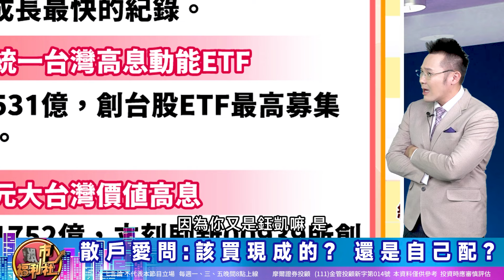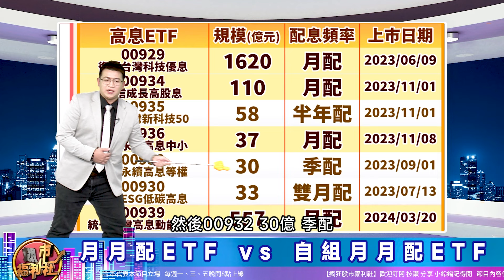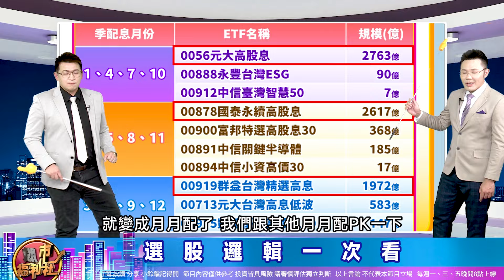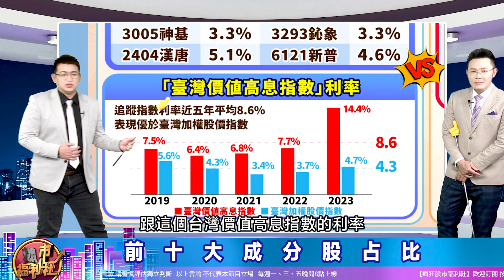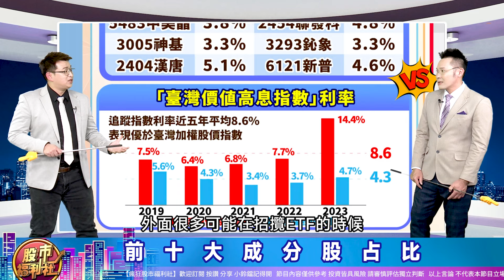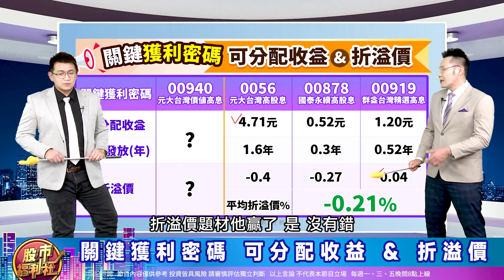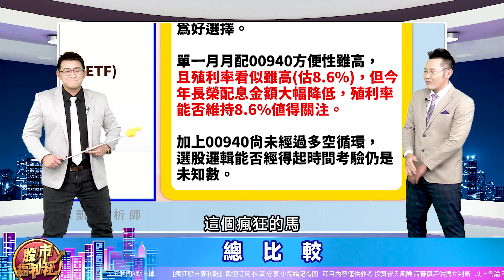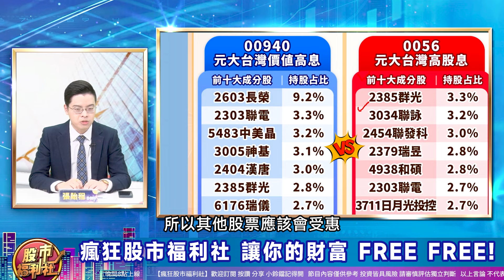'24.03.28【瘋狂股市福利社 投資必修課】0056. 00878. 00919 這三檔自組月月配ETF 比00940還要好?║林鈺凱、鐘崑禎、張貽程║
▻來賓◅

節目內容：
★ 福利社A好康！
☆ 月月配超瘋狂!  投信狂發月月配ETF!
☆ 散戶愛問：該買現成的? 還是自己配?
☆ 月月配ETF  VS 自組月月配ETF
☆ 選股邏輯一次看
☆ 前十大成分股占比
☆ 殖利率比一比!
☆ 關鍵獲利密碼 可分配收益 & 折溢價
☆ 總比較
★瘋狂股市福利社☆Facebook★
★瘋狂股市福利社☆TELEGRAM★

▍九八新聞台@大台北地區 FM98.1